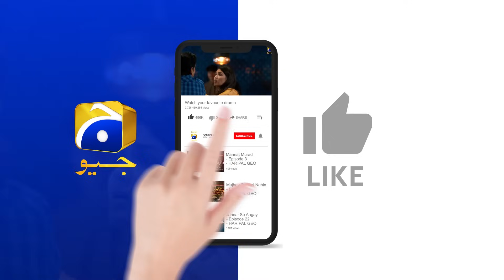Na Ghar Raha Na Sasural, Jana Toh Hoga 😢😢 || Baylagaam || Har Pal Geo